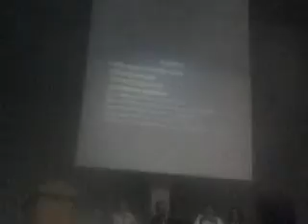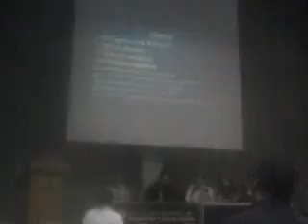CONGRESO DE PSIQUIATRIA 2018 SANTIAGO DEL ESTERO CURSO DEL 18 AGOSTO 16PARTE